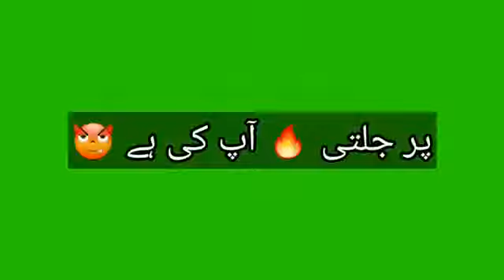Urdu attitude status